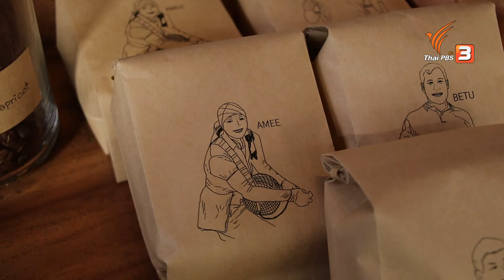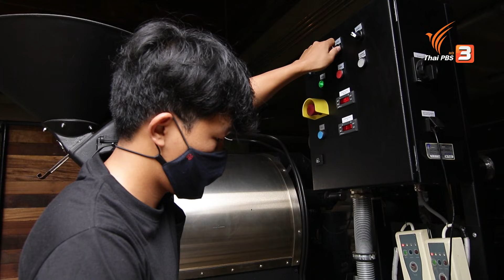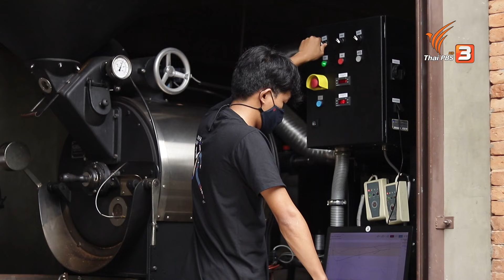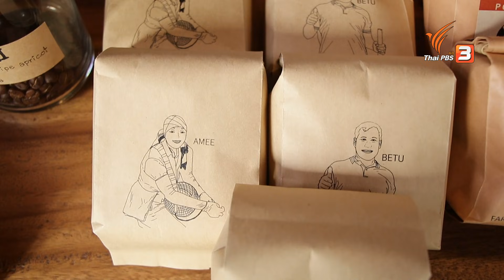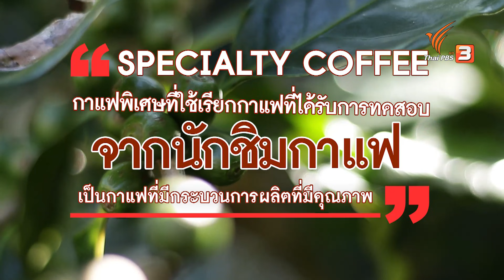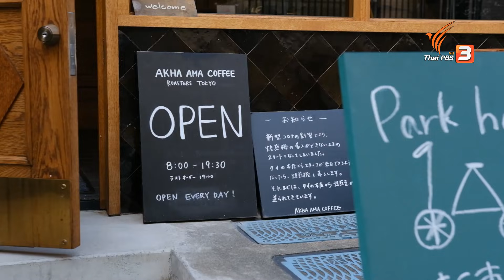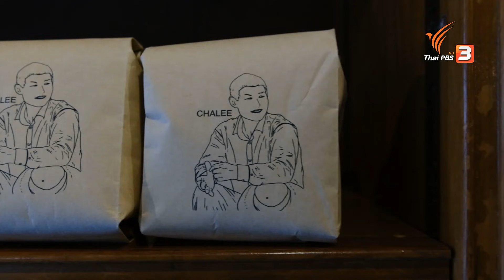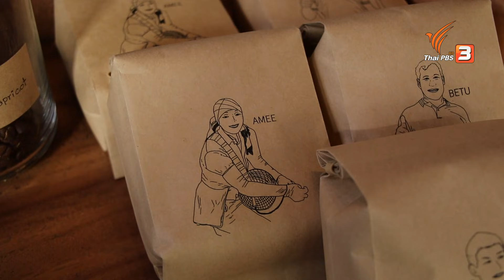กาแฟดอยจากไทย ครองใจคนญี่ปุ่น : ดูให้รู้ Dohiru (27 ธ.ค. 63)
ฟูจิเซ็นเซจะพาไปรู้จักกับหนุ่มชาวเขาเผ่าอาข่า “คุณลี อายุ จือปา” เจ้าของแบรนด์กาแฟจากยอดดอย ผู้ทำการบริหารจัดการกาแฟแบบต้นน้ำสู่ปลายน้ำ กาแฟของคุณลียังเป็นกิจการเพื่อสังคมที่ช่วยเหลือชุมชนชาวเขาอีกด้วย เพราะมีแนวคิดที่จะทำให้ชุมชนคนบนดอยมีชีวิตที่ดีขึ้นด้วยกาแฟ คุณลีจึงสร้างแบรนด์กาแฟเป็นของตนเองที่มีเรื่องราวอันเป็นเอกลักษณ์เฉพาะตัว เป็นกาแฟที่มีคุณภาพเป็นที่ยอมรับจากทั่วโลก เนื่องจากมีกระบวนการผลิตกาแฟด้วยวิธีสากล จนวันนี้กาแฟของพวกเขาได้เดินทางไปยังโตเกียวและครองใจชาวญี่ปุ่น

ไปดูให้รู้กันว่า ทำไมกาแฟจากยอดดอยของคุณลีจึงเป็นที่ชื่นชอบทั้งชาวไทยและชาวต่างชาติ เสน่ห์ที่แตกต่างคืออะไร ? เขามีแนวคิดและการบริหารจัดการอย่างไร จนทำให้ธุรกิจประสบความสำเร็จ

ติดตามได้ในรายการดูให้รู้ ตอน กาแฟดอยจากไทย ครองใจคนญี่ปุ่น วันอาทิตย์ที่ 27 ธันวาคม 2563 เวลา 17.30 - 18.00 น. ทางไทยพีบีเอส หรือรับชมย้อนหลังทาง